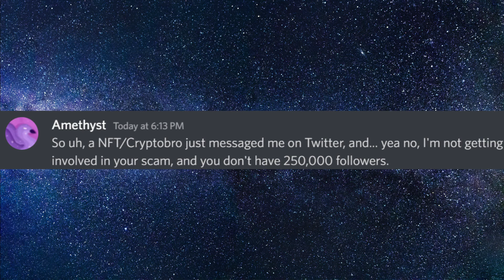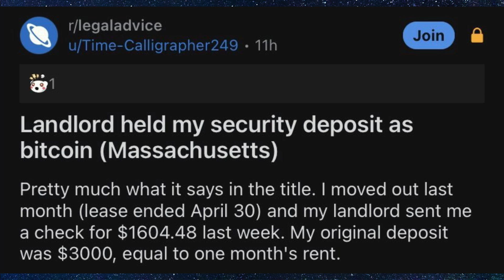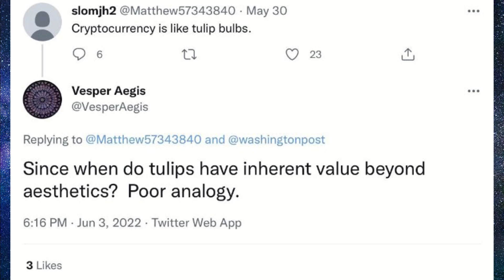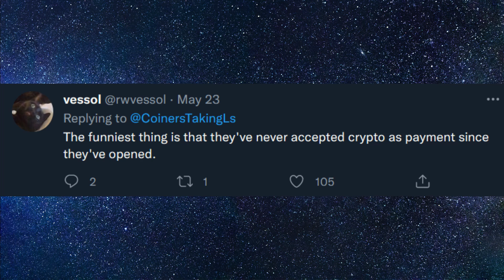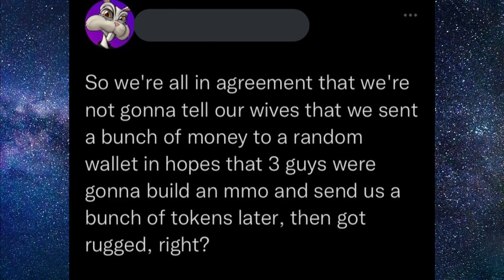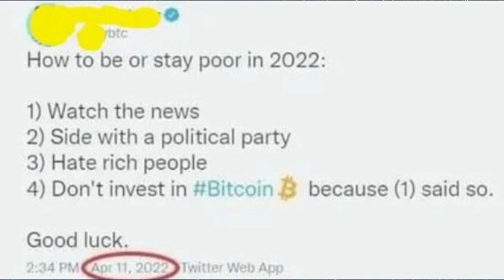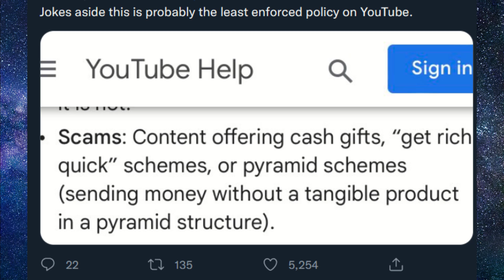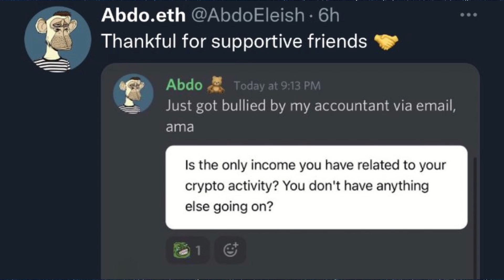Crypto Bros Taking More Ls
Welcome back to more Crypto Bros Taking Ls part 2, where we have Crypto Bros borrowing money that they can't pay back because Bitcoin, Ethereum, and all the other cryptocurrency have gone down. From people getting caught in obvious rug pulls to crypto bros trading NFT with each other just to prop the prices up, these are the biggest L's taken by Crypto Bros. Some serious Crypto Bros Cringe...